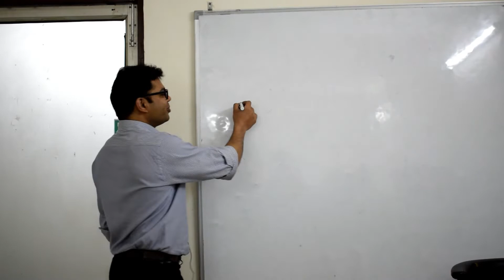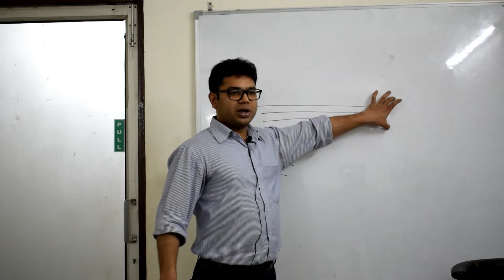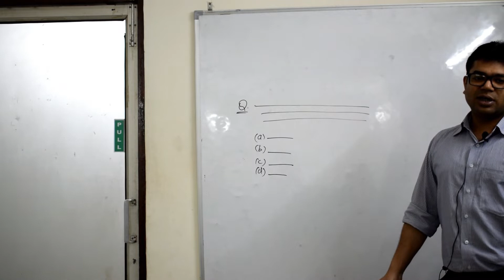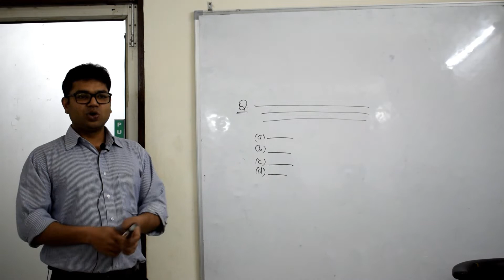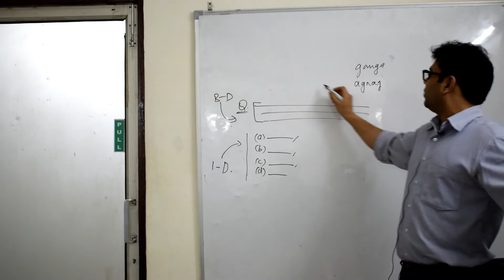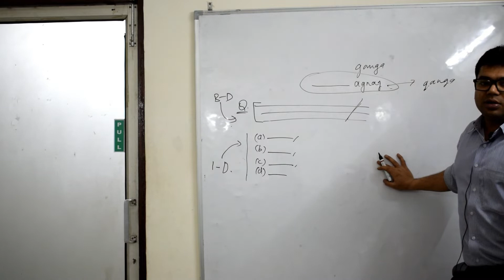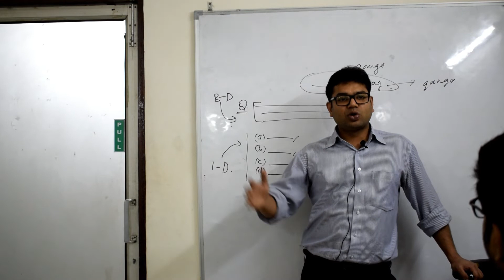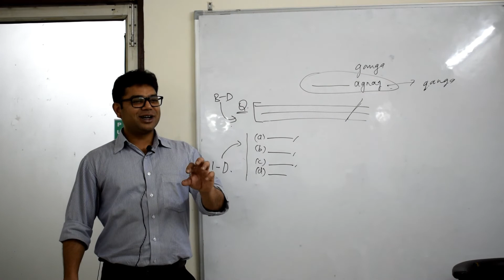How Does UPSC Play With The Psychology of the IAS Aspirants In the Exam | By Abhimanyu Bisaria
Mr Abhimanyu Bisaria has explained the design of questions in prelims and how the same question could be change from easy to difficult. This video explains how CSE plays with the psychology of the aspirants in the examination.

About the Series:
UPSC exam, as generally perceived, is not the right term for the examination that you are preparing for.

The real name for the UPSC exam is neither "UPSC exam", nor "IAS exam". The real name can be understood via the notification that UPSC publishes in the Gazette of India.

The aforesaid observation tells one that the real name of this exam is, infact, "CIVIL SERVICES EXAMINATION".

Civil Services Examination, or CSE is an examination which is conducted for the All-India Services and Central Services for Group A, and a few Group B services. This exam has a lot of wrong understandings around itself.

The first one is the very name of the examination. That is why this video intends to clarify what is the real name of the examination. Also, this way one can starts understand the examination in the manner he/she is supposed to.

We are going to publish more videos on the same, similar or related topics for Civil Services preparation.

We hope such kind of series is going to help your preparation set right and start of on the right foot in the right manner for your journey towards the dream you seek to live.

Ethixified is the only IAS Academy in India specialised in Ethics (UPSC)

Let us know your views in comment section.

Abhimanyu Bisaria
Director
Ethixified

Feel free to post comments and ask questions. We pledge to increase the competition on the battle ground of Civil Services. We pledge to give better Civil Servants to this country. Are you with us?

Address - 18/4 Old Rajendra Nagar, New Delhi